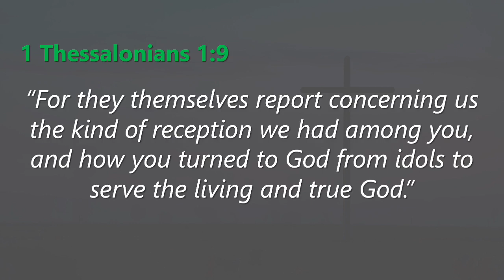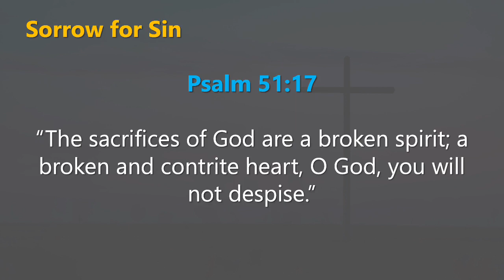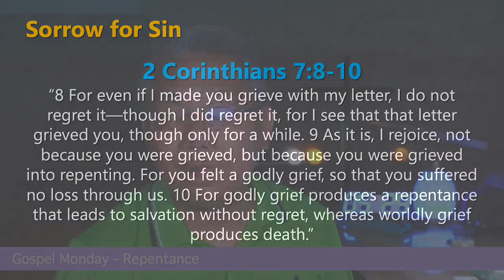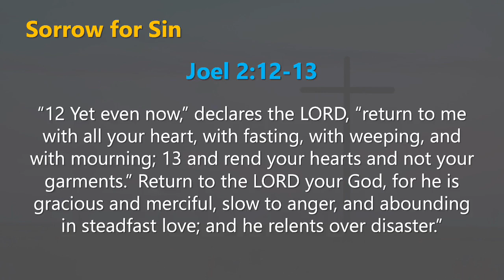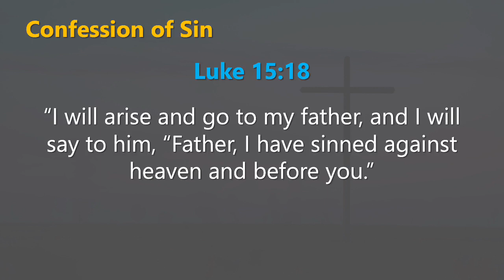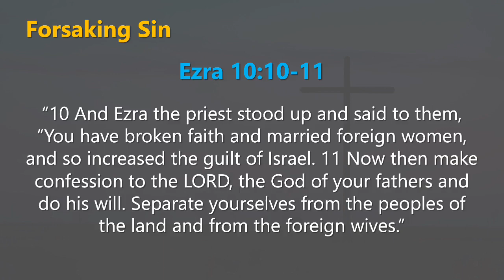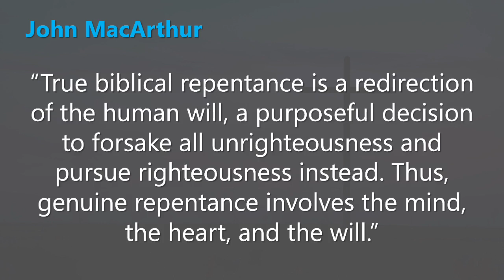220530 - GOSPEL MONDAY - What is the Gospel?